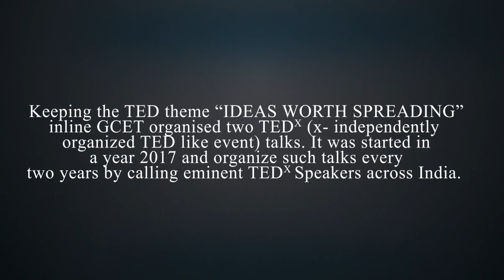TEDxGCET | G H Patel College of Engineering & Technology | CVM University | Vallbha Vidyanagar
CVM University, G H Patel College of Engineering & Technology

Destiny - being an individual's calling, is the very reason why we are all an infinitesimal part of this humongous universe. As some manage to justify their calling against all odds and evens, some more fortunate ones influence other's lives for the good. They canvas destinies. TEDx GCET( @tedxgcet ) strives to achieve ideas that inspire to think different.

The team at TEDx GCET organises such talks every two years by calling eminent TEDx Speakers across India.
The first edition of TEDx GCET was held in the year 2017. The theme of the event was "AGREE TO DISAGREE". The second edition of TEDx GCET was held in the year 2019. The theme of the event was "CANVASING DESTINIES". The event was a celebration of those who dared defy the norms of the society to carve their path and had a lasting impact on the audience.